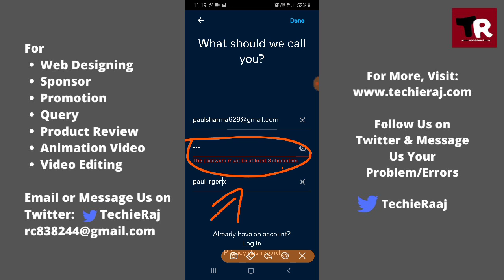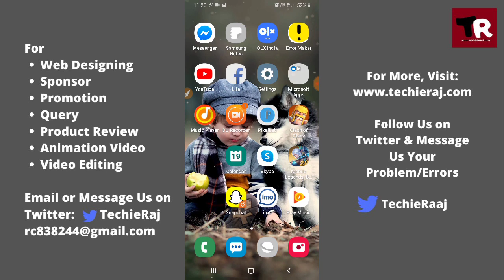Fix Tumblr The Password Must be At Least 8 Characters